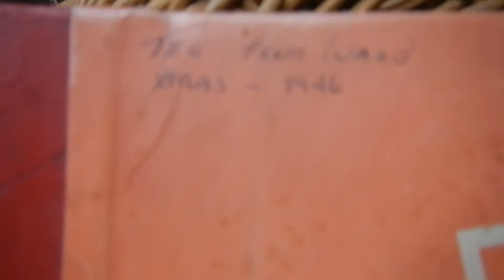To Tec from Ward Xmas 1946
Rumbas by Xavier Cugat - a gift that keeps on giving, even after nearly 70 years...